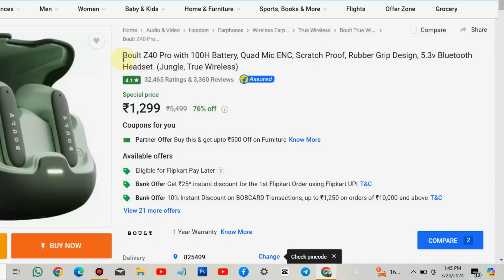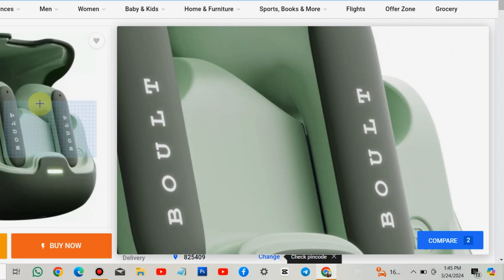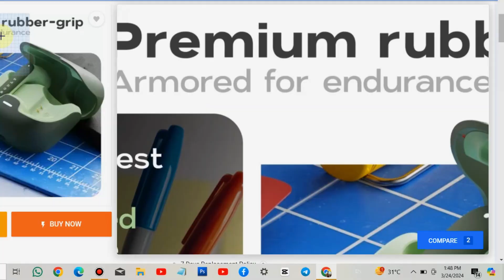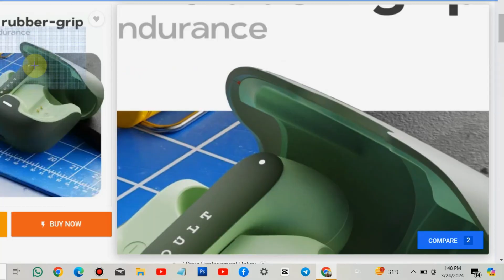सिर्फ ₹9,999 में 100 Hour Playtime Earbuds 😱। Touch Controls, Gaming mode, Enc Calling, type C.।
सिर्फ ₹9,999 में 100 Hour Playtime Earbuds 😱। Touch Controls, Gaming mode, Enc Calling, type C, जल्दी देखो।